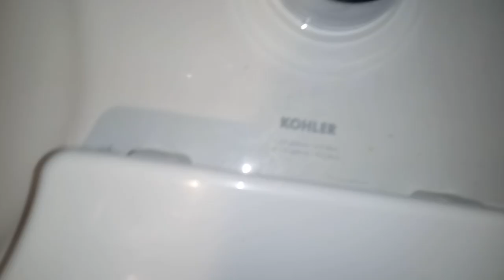173: Kohler Fixtures - Bridge Street Market Men's Restroom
[Video Description]
The store opened last year so the fixtures seen in the restroom are original.

[Video Details]
Location: Bridge Street Market, Grand Rapids, MI.
Fixtures:
1 2018 Kohler Freshman Urinal
2 2018 Kohler Kingston Toilets

Urinal: Powerful! Rating: 9.
Toilet 1: Somewhat weak. Rating: 9.
Toilet 2: Better flush. Rating: 10.

Restroom Description: This restroom is nice!
Overall Rating: 28/50 (Above Average)

 0 - 1 (Worse Than Crap)
1 - 5 (Awful)
6 - 10 (Terrible)
11 - 14 (Garbage)
15 - 19 (Mediocre)
20 - 23 (Below Average)
24 - 27 (Average)
28 - 31 (Above Average)
32 - 39 (Great)
40 - 44 (Awesome)
45 - 50 (Amazing)
51+ (Beyond Amazing)